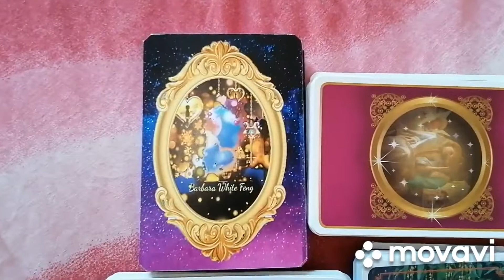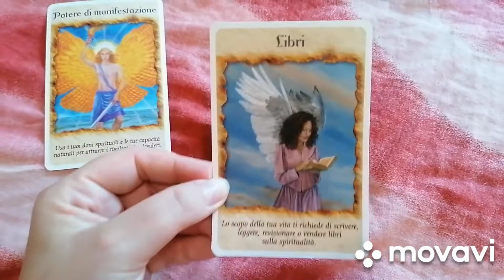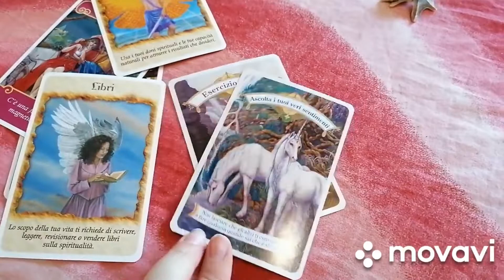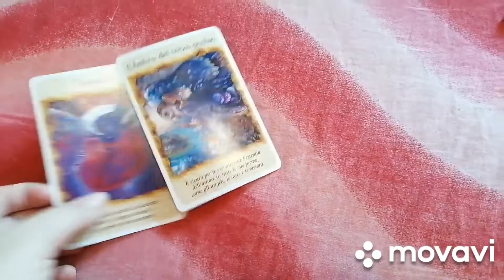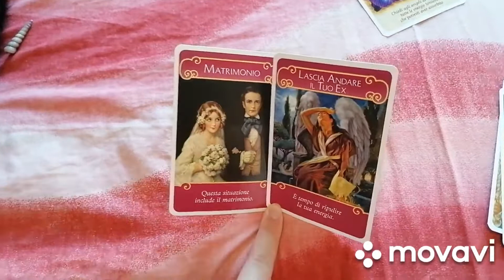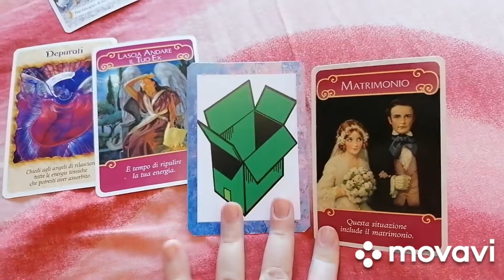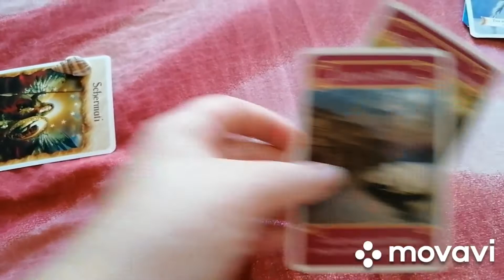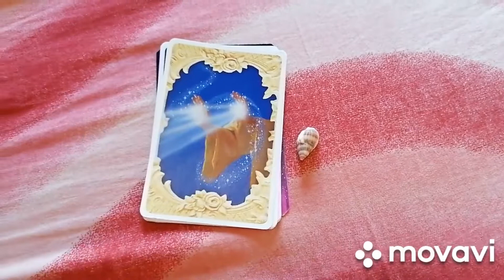Cosa mi riserva l'universo? Settimana dal 13 al 19 settembre 2021 🔮🧿♠️♥️